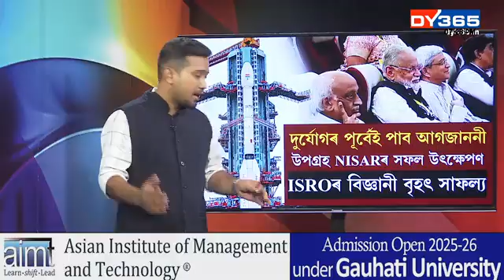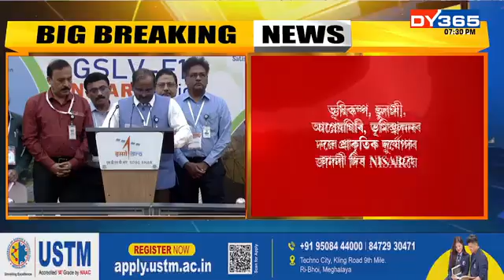দুৰ্যোগৰ পূৰ্বেই আগজাননী পাব ভাৰতীয় তথা বিশ্বৰ বিজ্ঞানীয়ে।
দুৰ্যোগৰ পূৰ্বেই আগজাননী পাব ভাৰতীয় তথা বিশ্বৰ বিজ্ঞানীয়ে। NASA-ISROৰ বিজ্ঞানীয়ে লাভ কৰিলে আন এক বৃহৎ সফলতা। GSLV-F16 ৰকেটেৰে নাছা-ইছৰোৰ যৌথ উপগ্ৰহ NISARৰ সফল উৎক্ষেপণ। নিছাৰৰ উৎক্ষেপণে বিশ্বলৈ আনিলে আশাৰ সঞ্চাৰ।